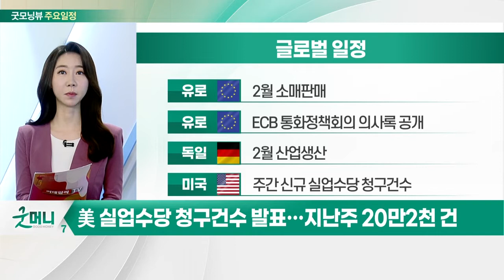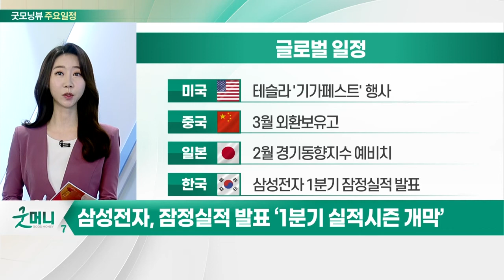美 실업수당 청구건수 발표… 지난주 20만 2천 건_오늘장 글로벌 일정 (20220407)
유로 : 2월 소매판매
유로 : ECB 통화정책회의 의사록 공개
독일 : 2월 산업 생산
미국 : 주간 신규 실업수당 청구건수

미국 : 테슬라 '기가페스트' 행사
중국 : 3월 외환보유고
일본 : 2월 경기동향지수 예비치
한국 : 삼성전자 1분기 잠정실적 발표